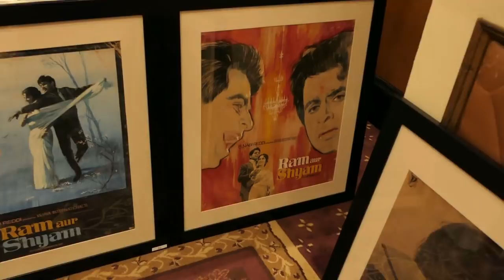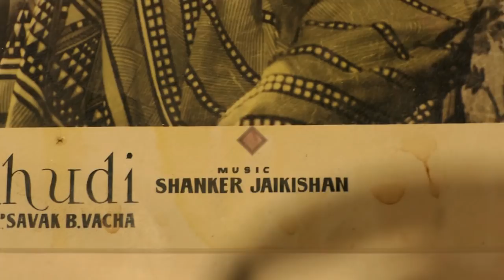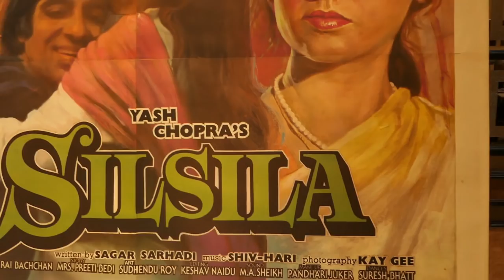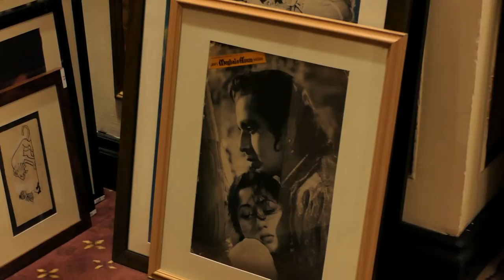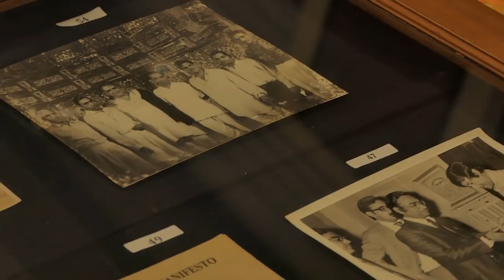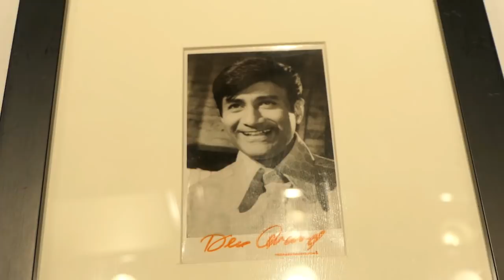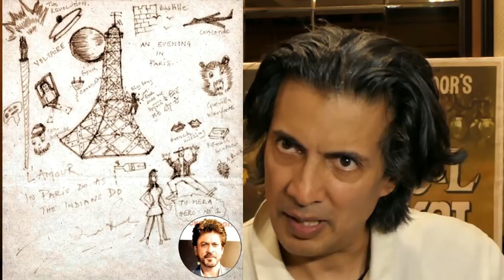Osian's The Greatest Indian Show On Earth 2 Vintage Film Memorabilia, Publicity Materials & Arts A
Osian's The Greatest Indian Show On Earth 2 - Vintage Film Memorabilia, Publicity Materials & Arts Auction